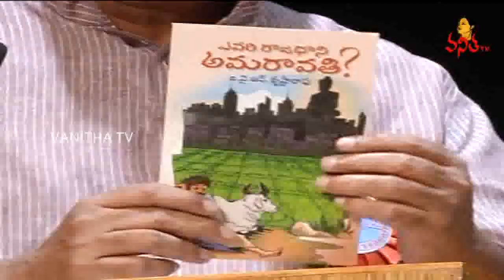Undavalli Arun Kumar Speech @ IYR's Evari Rajadhani Amaravathi Book Launch || Pawan Kalyan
Undavalli Arun Kumar Speech @ IYR's Evari Rajadhani Amaravathi Book Launch || Pawan Kalyan || Vanitha TV